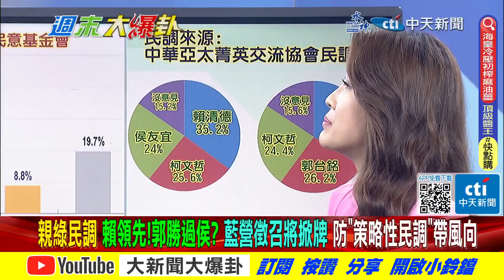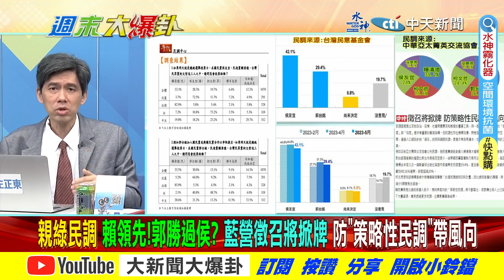【週末大爆卦】窩裡反考驗朱?下架DPP近了?藍營須防策略性民調引亂流!@中天新聞CtiNews